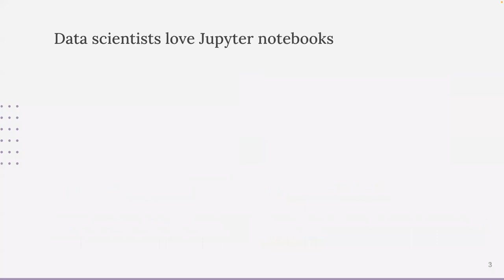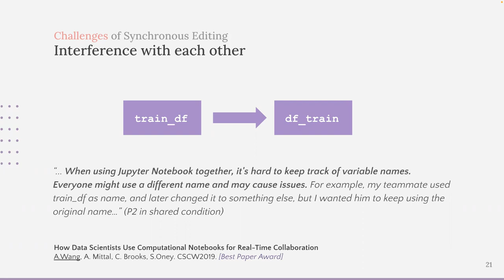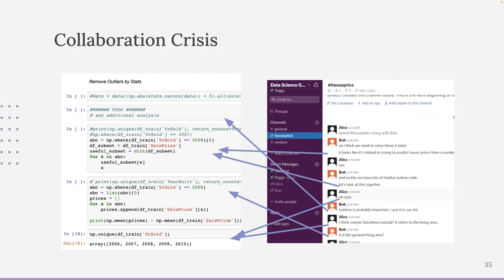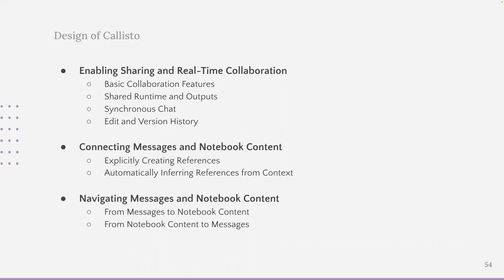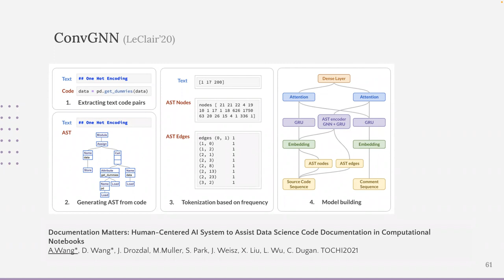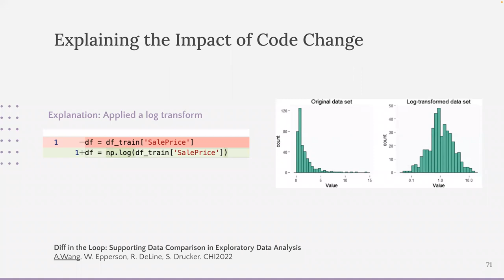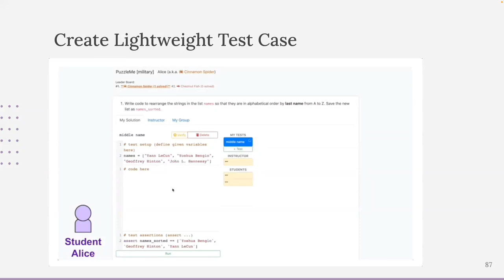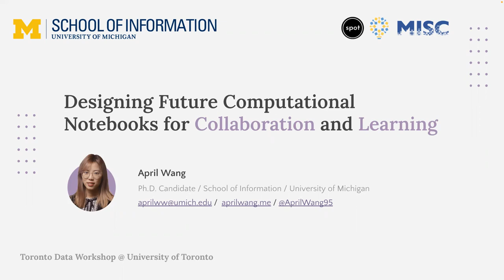Toronto Data Workshop - April Wang